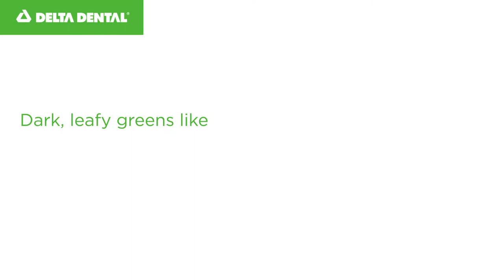Teeth tips for farmers markets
Are you ready for your next trip to the farmers market? Use our shopping list to make the best choices for your teeth.